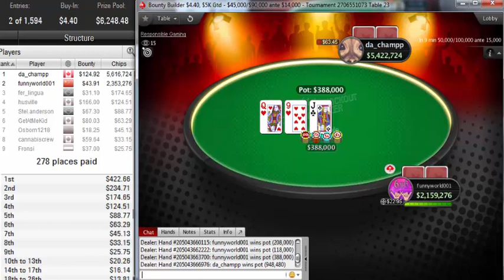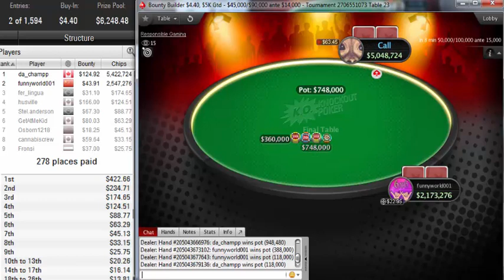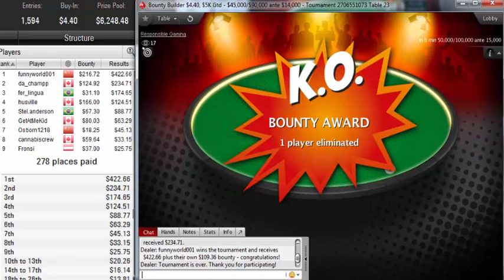"funnyworld001" beat 1593 players to win the pokerstars Bounty Builder $4.40, $5K Gtd Oct 10, 2019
Poker StarsBounty Builder $4.40, $5K Gtd
Poker Network
Poker Stars
Game:
NL Hold'em, Multi Table
Tournament started:
Oct 10, 2019 01:30
Players:
1594
Buy-In+Fee:
$3.92+$0.48
Prize pool:
$6,248.48
Tournament winner funnyworld001 outlasted a field of 1593 players to win the pokerstars Bounty Builder $4.40, $5K Gtd for $639.38.

Prior to this tournament, the last time funnyworld001 won a Poker Pro Labs tracked tournament was on 10/8/2019 1:30:00 AM, when he won Bounty Builder $4.40, $5K Gtd for $8.78.

funnyworld001 participated in 406 similar poker tournaments. funnyworld001 was in the money 117 times in total.
funnyworld001's place was 111 in previous poker tournament and funnyworld001 won $8.78.
da_champp, who finished in second place, earned 5.8 % of the prize pool.
Tournament Results
1funnyworld001$639
2da_champp$360
3fer_lingua$206
4husville$291
5Stel.anderson$156
6GetAtMeKid$143
7Osborn1218$63
8cannabiscrew$93
9Fronsi$63
10mrme3589$48
11Sirfredulrik$39
12vanisheZ$53
13ganzo8247$47
14wichi68$62
15xxxjgqxxx$52
16GULE45$68
17eBuF1sHa$46
18jamesstrutz7$19
19wesleysniper10$32
20EzeCristo$17
21Babylon's420$34
22vvoorrtteexx$27
23jiang hong$46
24perupoquer$21
25JiaYLord$21
26Mimis_Palaio$41
27fishhunter1975$31
28jr_silva90$59
29tangolay$29
30hatcheT_JK$21
31Luckyrovana$43
32JOHNSIG492$26
33odanilolm$20
34gard09$22
35rcalazans87$24
36ktempleton$49
37Paranoik_UK$32
38krasnodarpwr$14
39Schneezie784$23
40WaitingVegas$14
41dzany71$18
42lio dantas$24
43dandi456$23
44Kiko2003$18
45komeken$20
46JDBooie$17
47passat1g$35
48hewer.roger$23
49krakmastah$13
50bendejjo$12
51bogus9000$19
52Marcks2011$17
53hsiqueira14$22
54Fallas54$17
55Jano951$13
56kalash480$22
57A.Ibragimov7$18
58teos2710$10
59Orfeu2009$19
60cotero_profe$10
61M.PilarPRO$34
62Napesis 9$31
63Geniusloci7$17
64tito909AL$19
65monstersmom$15
66MelodyTFA$21
67malyshnn$16
68Because FKU$11
69I M Kidding$10
70Dima777Gun$11
71verdoppeln$16
72Profisma$15
73waiztsk$15
74JonatanMunoz$10
75nn43$15
76Apeiper33$13
77Linda 72$17
78ErikaDolores$11
79johncash87$09
80sukminc$22
81fontas21$15
82hoboblaine$10
83nottilted87$08
84Balda23$14
85Kreuz 8$13
86Harukeshiki$11
87seadogs37$21
88jrfromao55$12
89Jevzluhan$09
90pedrojair7$14
91_1stINN$11
92ABC755$13
93Lucas_DC1991$14
94LadyLena86$09
951857Dan$20
96doza123$09
97poker lacky1$23
98will_luck397$26
99UofABEARS$16
100yves1962yves$13
101Sephirex703$12
102LeandroBilly$16
103aokndn1987$09
104Hel.cout$11
105cleanridge$30
106nitones$11
107campion2001$14
108Magicalman3$16
109polaco258$20
110Tiaguim 10$08
111stinktilt$10
112keks1926$08
113N3GODR4M4$13
114Romulo Santo$13
115rei de bad$10
116AnaElisa KK$08
117belsoNq$08
118nJiI-OwKa$21
119Kicsem01$06
120ranalf_pl$08
121Gustshot$11
122markw111$07
123turkito811$13
124RLJuniorAA$16
125markust12$13
126alansampa$07
127Kingdon18sky$14
128allinal2424$18
129lajunior81$08
130simon3236$12
131elienay mello$08
132Lucargpoker$06
133Paes232$07
134Dynasty63$07
135favorit24rus$08
136ch0kin_d0nks$06
137slave 66$09
138pertaUM$17
139MajorArc0$13
140Druid1975$06
141Yoh_Virals$16
142Salario Min$07
143yuhuacong$16
144b3ckstown$24
145general_jim3$10
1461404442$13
147snizz91$08
148DenShort$14
149Timxx7$10
150kylerr96$18
151Mm76st$09
152Hobojoe1$11
153Talgat56ru$19
154Mckay213$05
155dulguun324$08
156cmdrcoriander$09
157barikella$06
158GUACHO R.B.$07
159coupeboy$12
160Andreirmao$09
161Sakspeaking$06
162CarlosDPBazzo$09
163JIM.LAHEY747$05
164langaro989$16
165nado5511$07
166SmS_62$05
167crossthread9$10
168Archrival162$14
169araujo366$07
170Bullshirt730$06
171Webbaa$07
172Island_Al$05
173bejiga23$20
174canasian88$07
175ivan-bros555$11
176Mr.Turulo$07
177eclipse6338$06
178D4rK.03rus$12
179nitocianca$13
180Daniel Sprug$08
181Bambibus42$05
182DJ Soufflé$08
183Elite_ID$06
184klaushaus195$11
185PabloSanch3z$08
186wilham17$08
187LicciardoBR$10
188jogafacilthbr$09
1890202Poquette$10
190Kaelking7$10
191SparkYLive$07
192smudge2u$08
193vilost$07
194ShawnBoi4$06
195Mandziuk75$07
196addy_1954$07
197ducabi$06
198conecapo1$11
199williansx$09
200VolgastMsk$06